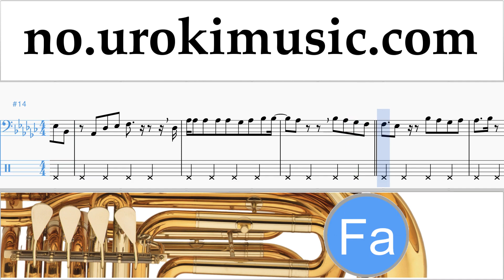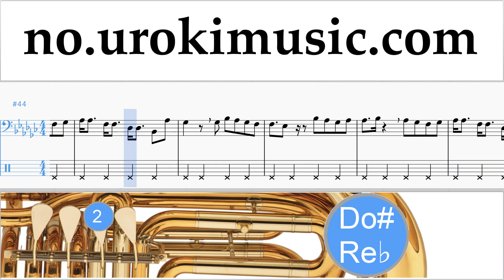Tuba Kurs Charlie Puth - Attention Trening Studie Del 2 um-i935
Tuba Kurs Charlie Puth - Attention Trening Studie Del 2 um-i935 Vennligst skriv i kommentarfeltet, hvordan å gjøre undervisningen mer nyttig for deg?